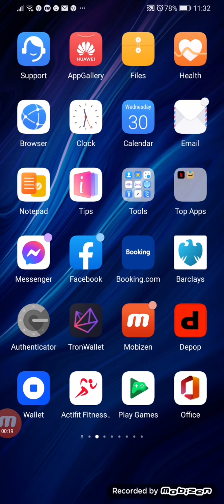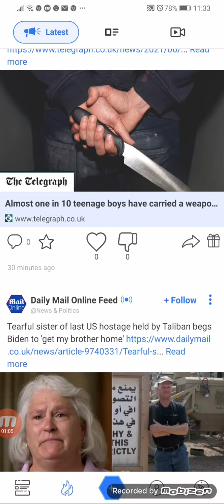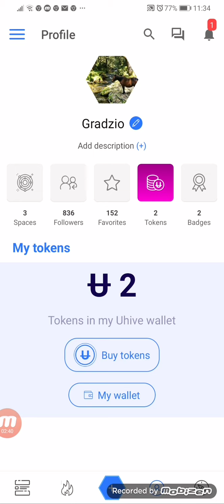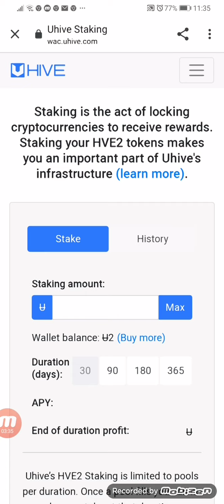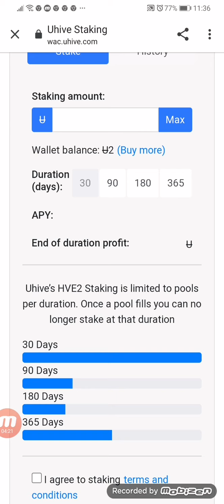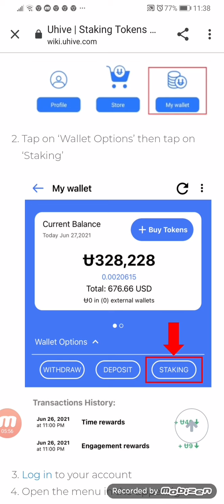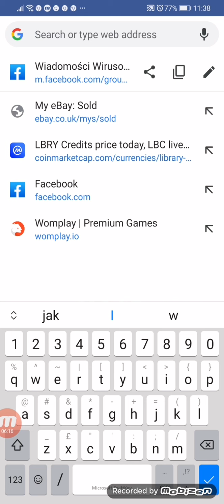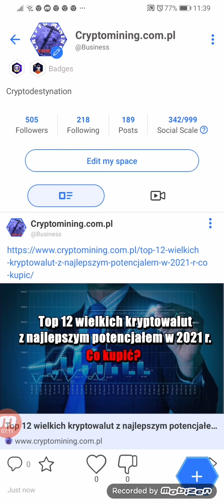Staking tokenów Uhive które można zdobyć za darmo